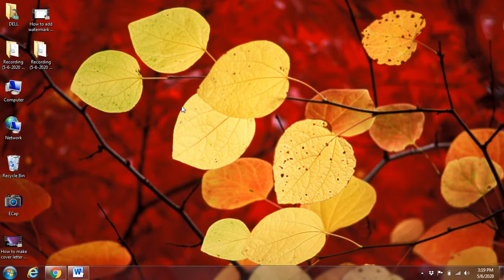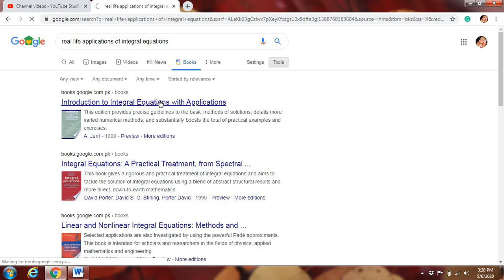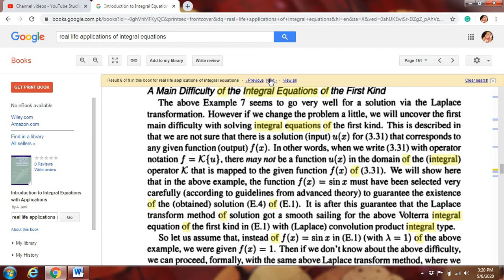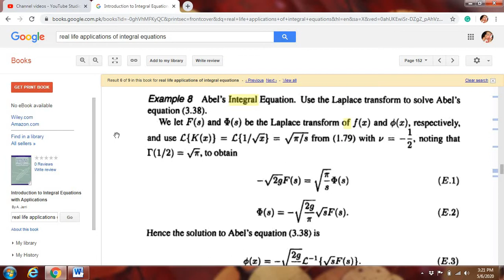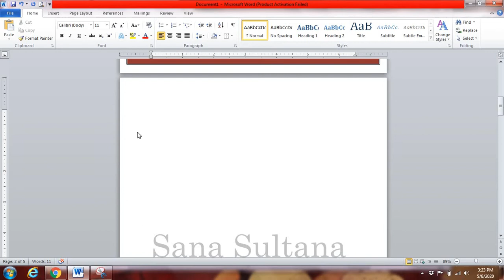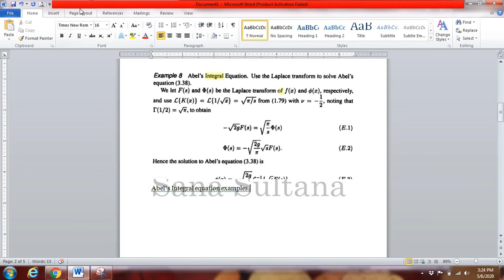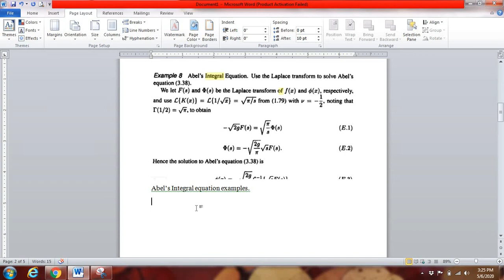How to add those material that cannot be copy and paste in my document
In this video, I'm going to explain how to add material from different books that cannot be copied and paste in my document. And introducing an amazing tool by which all these things can be done.